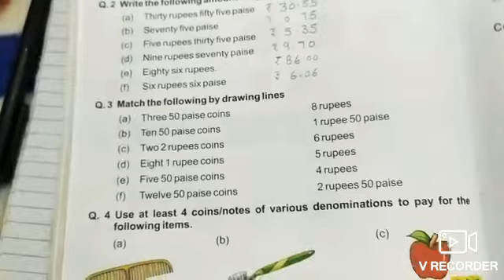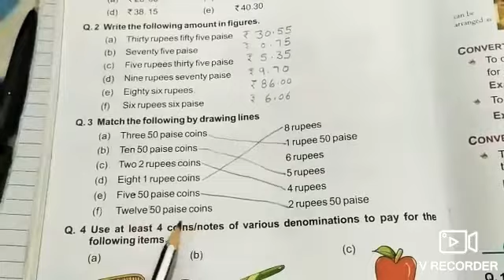Class 3rd exercise-10.1